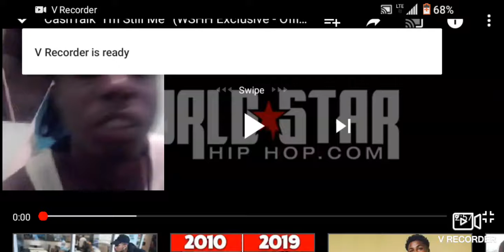First time reactin to him CashTalk “I'm Still Me” (WSHH Exclusive – Official Music Video)